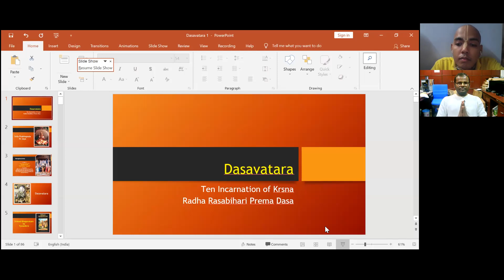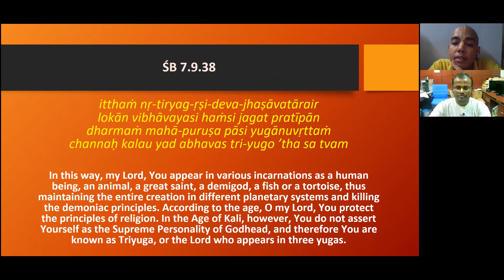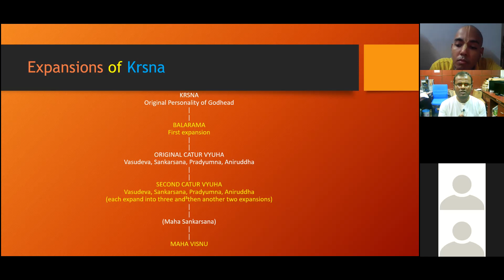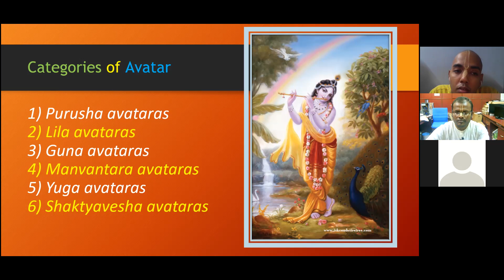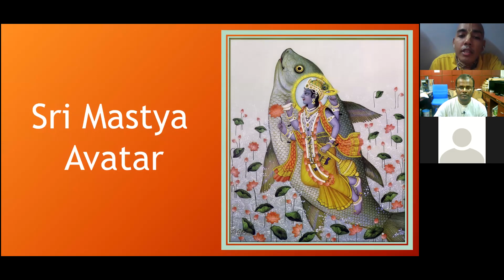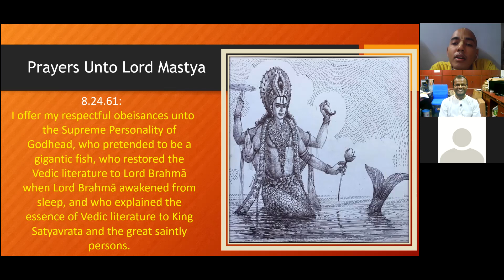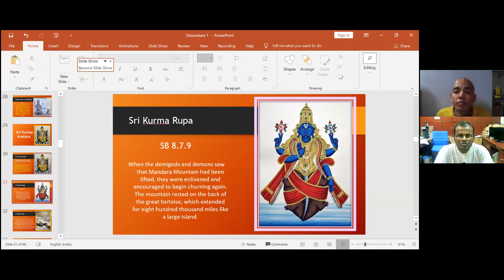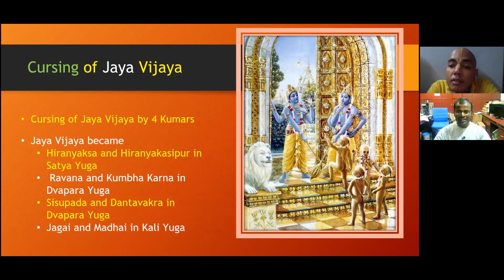DASAVATARAM SEMINAR DAY 1/2 SEMINAR BY HG RADHA RASABIHARI PRABHUJI ON 24TH JULY 2021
HARE KRISHNA
TEN AVATARAS OF THE LORD SEMINAR